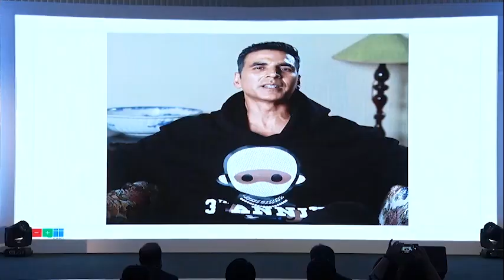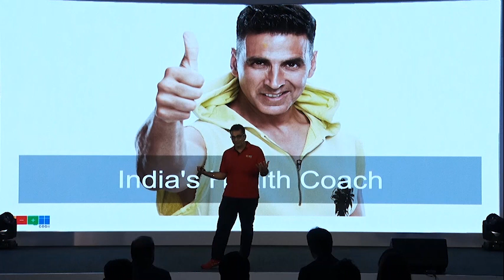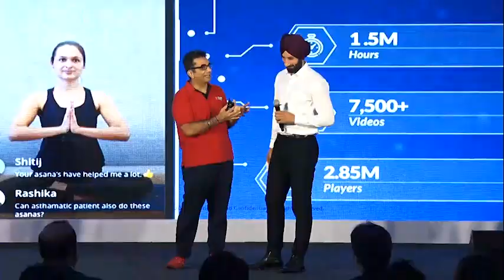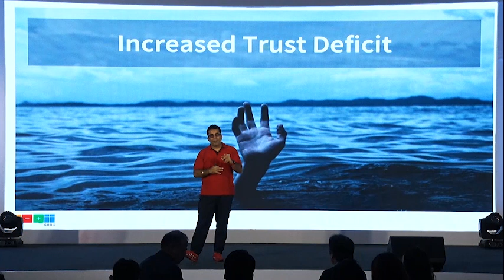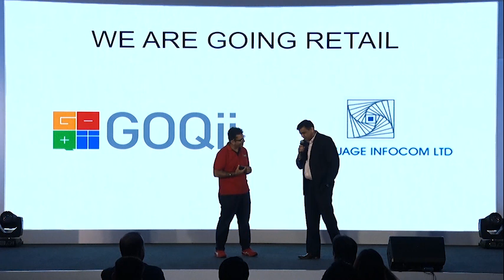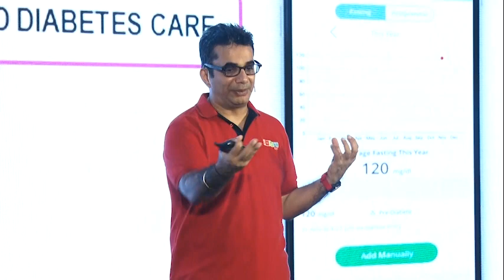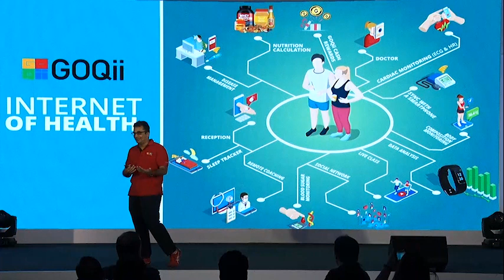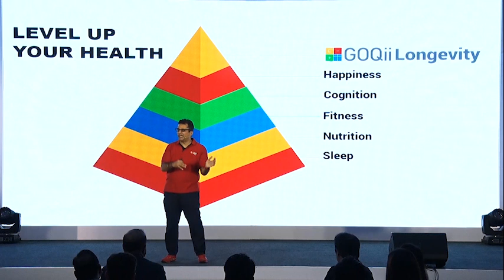GOQii ReimagineHealth2019 | The Future of Health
Our Founder and CEO Vishal Gondal talks about innovation, longevity, the future of healthcare and how GOQii is the Internet of Health. Watch till the end for a few surprise announcements!

You can make a positive lifestyle change by downloading the GOQii App for free